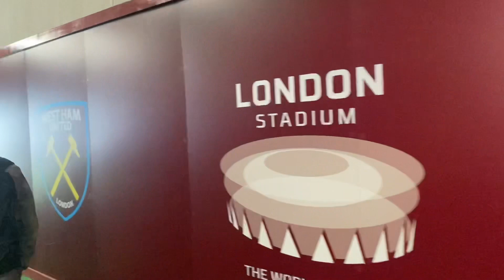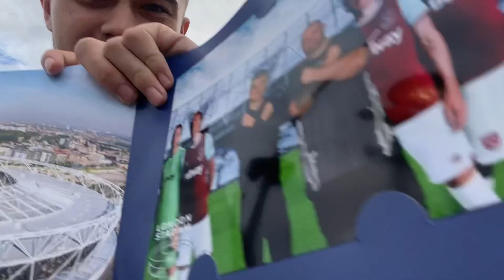RATING THE LONDON STADIUM - THE HOME OF WEST HAM UNITED | STADIUM TOUR | VLOG